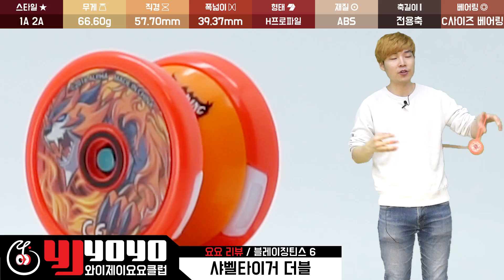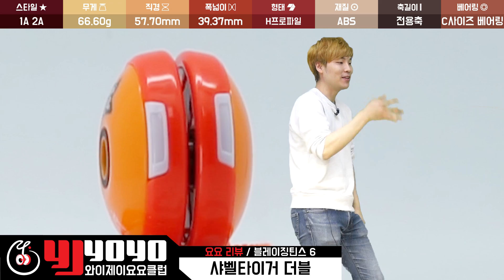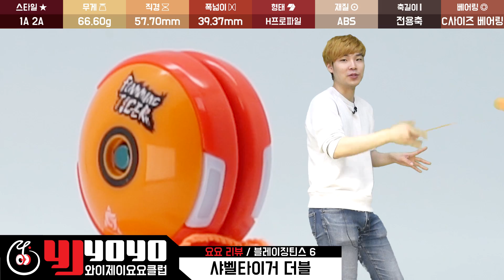[블레이징틴스6][REVIEW] 1A 요요가 2A 요요로 변신 ?! 버튼 하나로 요요가 변한다! 샤벨 타이거 더블 리뷰!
한국 no.1요요샵 퍼포먼스 요요 판매 공연 강습★ 윤종기★

저는 유튜브 세상 안에서 요요를 알리고 보다 많은 사람들이 요요를 할 수 있게 요요 활동 영상들을 업로드 하고 있습니다.

11번가(11st) :  검색(search) 와이제이요요

I upload all of yoyo, trick video, review, laboratory, funny and sad all things!!

This time yoyo is not a toy, walk the dog and elevator is not funny things!
The real is performancing, making, communicating etc…Yoyo is hobby and sport!

First time, you will have problem to play with this, but When you open your mind and
strain your eyes it will be very funny and amazing!!!
Younger or older is not a problem, Let’s try it !